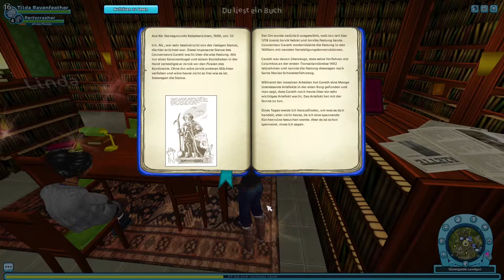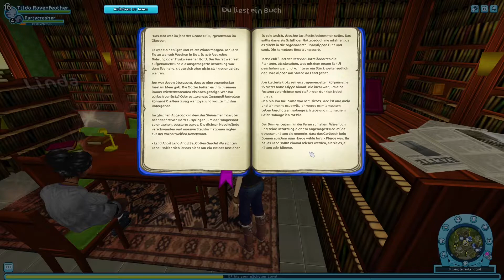Jon Jarls GRUFT!!! | Star Stable Online Part 174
Heyho und herzlich willkommen in der Videobescheibung! Hier findet Ihr alle wichtigen Infos zum Projekt und außerdem noch meine Social Media Accounts. (Irgendwann soll auch mal eine Liste meiner Pc-Teile bzw. generell mein Equipment hier stehen) Ich würde mich sehr über ein Abo, ein Like oder auch ein Kommentar freuen!

Projektinfos
Star Stable Online ist ein Online- Pferdespiel indem sich alles rund um die Insel Jorvik, ihrer Geschichte und dessen Pferde dreht. Lasst uns gemeinsam die Geschichte Jorviks erkunden und eine Menge Spaß auf dem Rücken unserer Pferde haben!
~~~Accounts~~~
Ich habe mehrere Accounts. Allerdings bin ich nicht auf allen aktiv. Da ich vermeiden möchte, dass sich jemand als mich ausgibt, hier eine Auflistung meiner Accounts. Ich habe nur diese Accounts!
Meine Accounts:
Tilda Ravenfeather (Story Account. Nur für YT. Server 13)
Mackenzie Lakeclaw (Hauptaccount. Pferdekauf, Event, News und Co. Server 13)
Wilma Lionfish (Privater Account. Inaktiv. Server 13)
Gwendolyn Blueberrywater (Privater Account. Inaktiv. Server 13)
Minna Ironhurricane (Privater Account. Inaktiv. Server 13)

~~~Kurze Info zu Pferdekaufvideos~~~
Ich produziere die Samstags-Pferdekaufvideos in der Regel für mehrere Wochen vor. Aufgrund von Updates kann es passieren, dass der in den Videos angegebene Standort der Pferde nicht mehr stimmt. Das tut mir leid, allerdings kann ich nicht hellsehen. SSO verändert den Standort der meisten Pferde allerdings nur selten. Ansonsten kann der Standort der Pferde auch hier nachgesehen werden (Ich stehe in keiner Verbindung mit der SSO-Datenbank. Ich weise nur drauf hin)

Social Media
Auf meinen Social-Media-Kanälen poste ich in der Regel Videoupdates und informiere, wenn ein Video mal nicht pünktlich oder gar nicht kommt. Beachte aber bitte das meine Krankheit nicht planbar ist und ich von jetzt auf gleich „ausgenockt“ werden kann. Es ist also möglich das Infos verspätet oder gar nicht kommen!
(Andere Kanäle habe ich nicht und werde ich voraussichtlich auch nicht haben.)